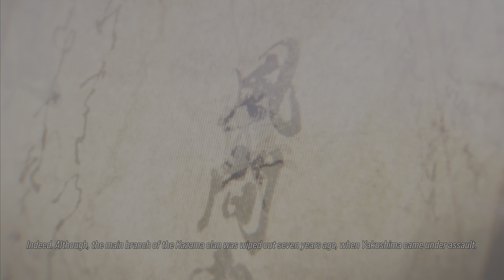(4K) TEKKEN 8 The dark awakens: Despair/Humble beginnings